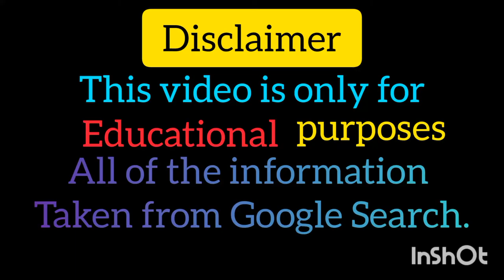Sandra Star Full Biography Height Weight Body Measurement Profession and More.